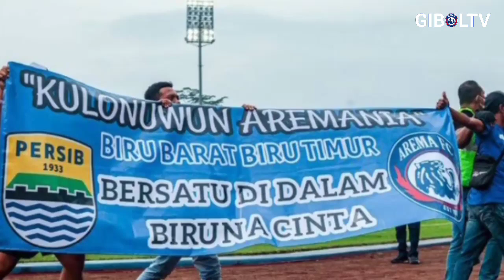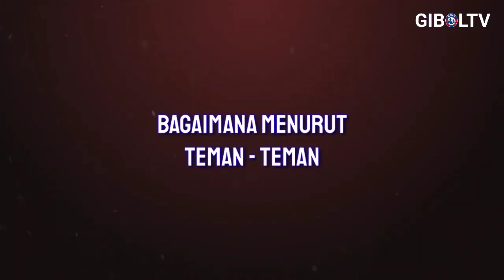Tolak Bonek ke Malang❗Aremania Tidak Ingin Ambil Resiko di Laga Arema FC vs Persebaya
Tolak Bonek ke Malang❗Aremania Tidak Ingin Ambil Resiko di Laga Arema FC vs Persebaya | Berita Arema
Thanks to (TERIMAKASIH KEPADA):
- Official BRI Liga 1 2022
- Liga 1 Match
- Video.com
- Indosiar
- PSSI TV
- Arema FC Official
- Ig Arema FC
- Malang Posco Media
Terimakasih kepada sumber NARASI:
Gilabolatv